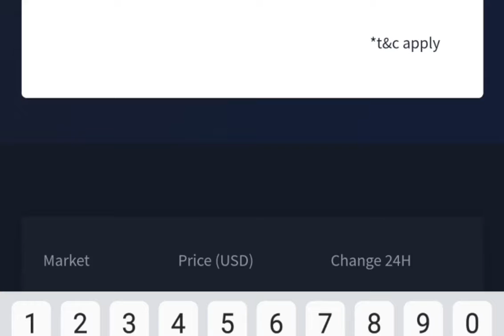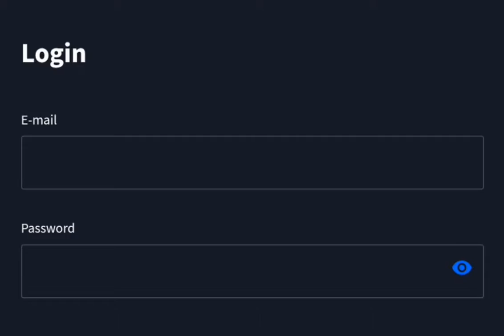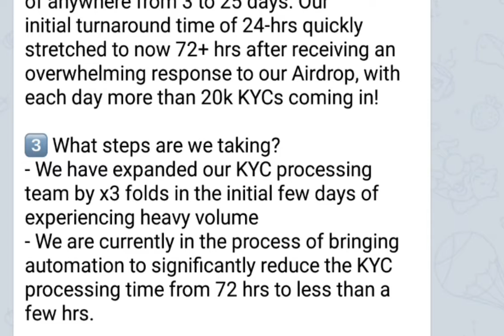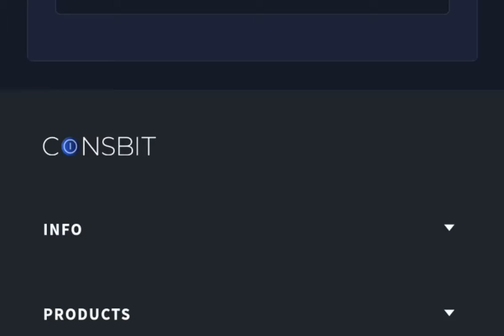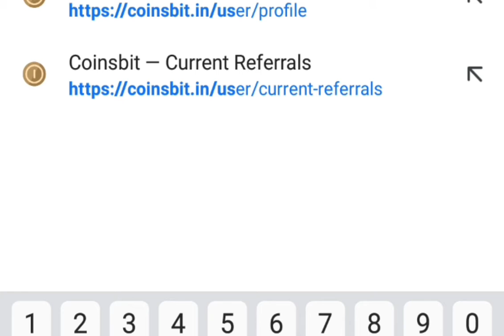Earn $200 Free No Investment|Earn 20000 CinTokenFree|Donot miss this Offer All Subscribers & viewers